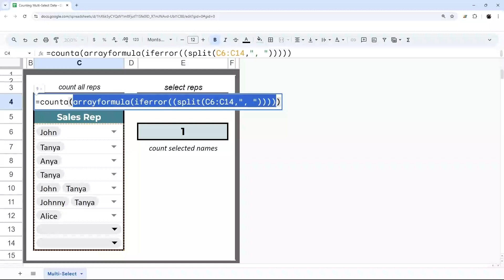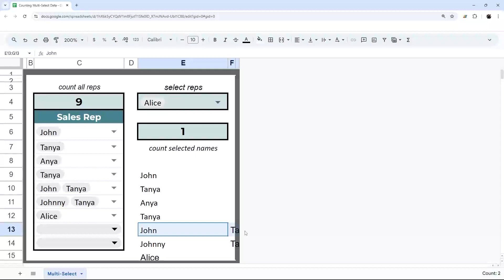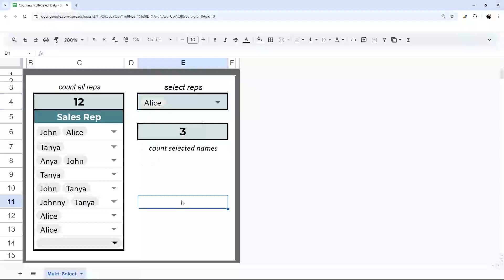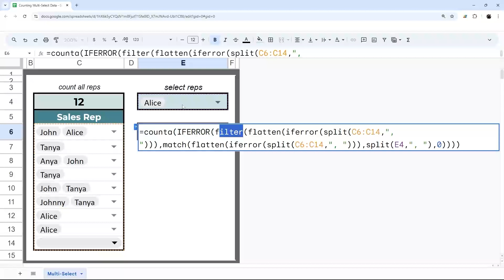Multi-Select Dropdowns Trick: How Many Items Are REALLY Selected?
Have you been trying to count the actual number of items selected in a multi-select dropdown range only to run into issues? I've solved the issue for you in this video and demonstrate two scenarios where you can use this solution.

The final count all formula is:
=counta(arrayformula(iferror((split(C6:C10,", ",false)))))

And the final dropdown selection formula is:
=counta(IFERROR(filter(flatten(iferror(split(C6:C10,", ",false))),match(flatten(iferror(split(C6:C10,", ",false))),split(E4,", ",false),0))))

You can replace "C6:C14" in either formula with a column of data in your sheet and this will work for you.